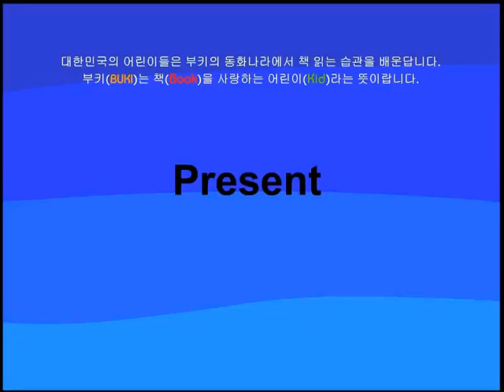[부키의성경동화] 꿈을 꾼 요셉①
다시 가나안으로 돌아온 야곱은 형 에서와 행복하게 지냈어요. 야곱은 열두 아들 중에서 하나님을 사랑하는 요셉을 가장 아꼈어요. 그러자 형들은 요셉을 미워하고 심술을 부렸어요. 그러던 어느 날 요셉이 꿈을 꾸었답니다.

부키의 동화나라에서 공식제공하는 성경동화입니다.
여러분의 광고시청 한번이 동화제작을 후원합니다.